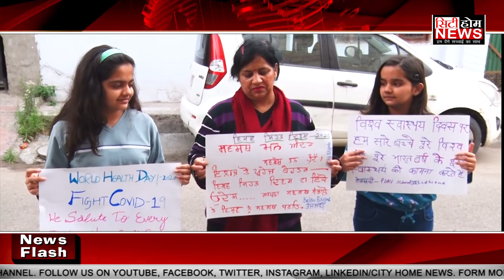World health Day vs Corona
cityhomenews
cityhomewsludhiana
dailypostpunjbai
jagbani
punjabkesri
dainiksavera
thepunjabtv
tvpunjab
dailynews
breakingupdates
newsupdates
todayupdates
narindermodi
sukhbirbadal
captiamrindersingh
breakingnewspunjab
punjabbreakingnews
cityhomenewaludhiana
ludhiananews
newsbreaking
breakingnews

navjotsinghsidhu
bhagwantmaan
sukhpalsinghkhiara
simarjitsinghbains
bainsbrothers
lokijnsafparty
bjp
akalidal
shromaniakalidal
punjabcongress
nationalcongress
arvindkejriwal
aamadamiparty
punjab news
 punjab news
Business News
Entertainment News
Health News
National News
Politics News
World News
news aaj tak
news today
news7 live
news channel
news nation
news click
news tak
news assam
news assamese
a newspaper
 news channel
e news
news bangla
news bloopers
news bihar
news bangla live
news bengali
news babri masjid
news background
news background music
news budget
news bbc
news cricket
news cab
news comedy
news cover
news dikhaye
news dikhao
news debate